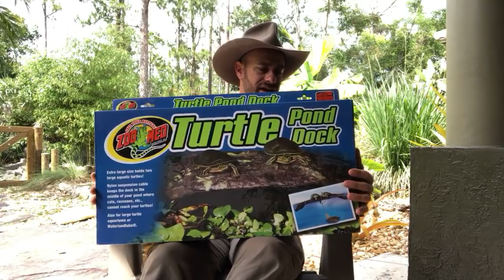Unboxing the NEW ZooMed Turtle Dock & Lola the Cuban Iguana Visit!!!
unboxing the new ZooMed turtle pond dock, visiting w Lola the cuban rock iguana, baby turtles and discussing the Avengers infinity war!

A big shoutout and dooblydoo THANK YOU to JON PAYNTER, JOHNATHAN CHRISTOPHER, CALEB BILLODOUX, LORENA DARBY, ADRIAN GARCIA, DIANA TAYLOR, MOSHIE, BRENT LAMER, LANCE McCORMICK & CONNOR LANE for supporting our Live Show on Patreon. You guys are the best!

My Favorite Reptile Gear:
ZooMed Heat Pad
Basking Lamp Fixture
Basking Bulbs
Slimline UVB Lamp
Nighttime Heat if needed
Thermometer/Humidity Gauge

Reptile Cave
Natural Habitat Hut
Food & Water Dish

Food-
Tortoise/Iguana Diet
Turtle Diet
Calcium Supplement